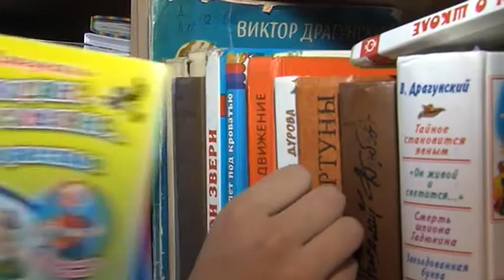Музыкально-театрализованную встречу с читателями провели в библиотеке им.Шухова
"Открываем книгу - открываем мир". Под таким названием в библиотеке им. Шухова провели музыкально-театрализованную встречу с читателями. Это одно из мероприятий, которые здесь организуют в рамках объявленного года детского чтения. Пригласили ребят из детской деревни и юных книгочеев города. Подробности у Жанель Бисенбаевой.